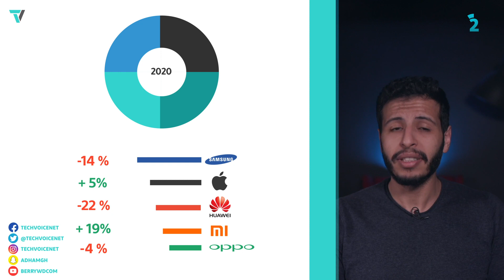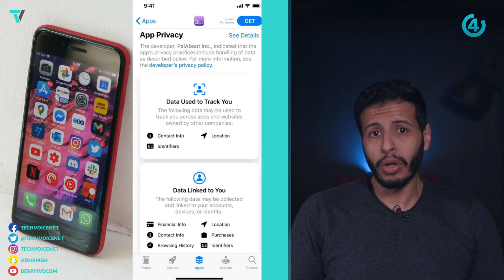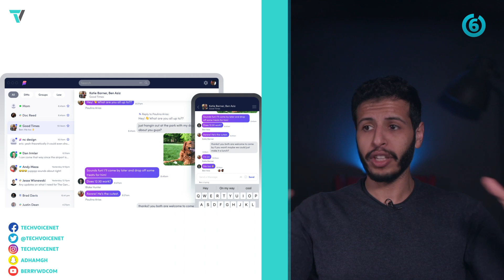ترتيب الشركات الأكثر مبيعاً للجوالات سيصدمك! | أخبار تيك فويس